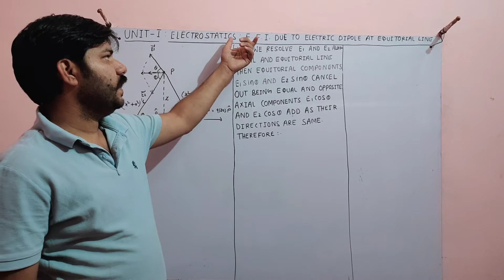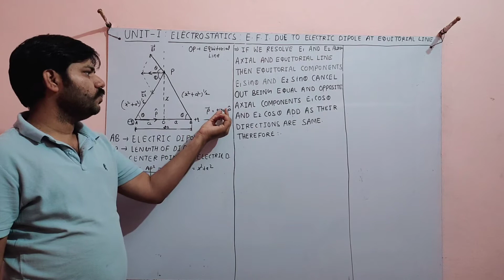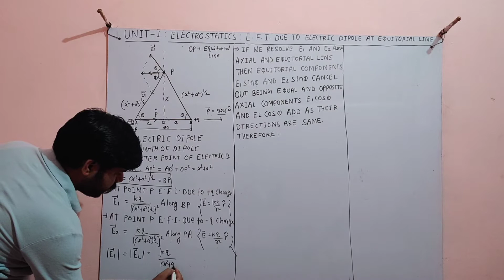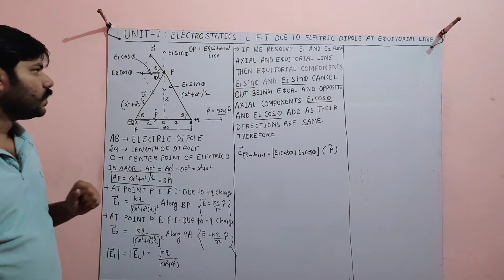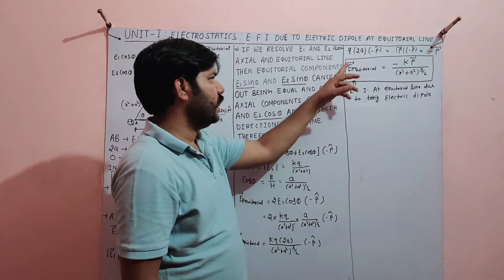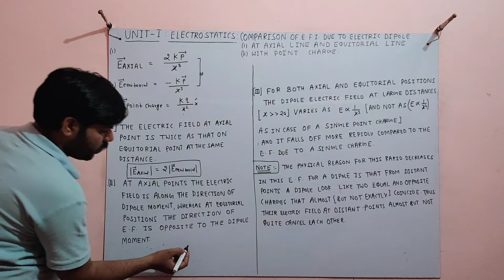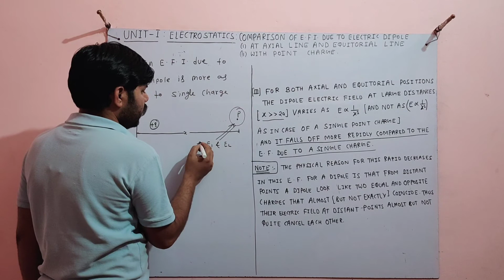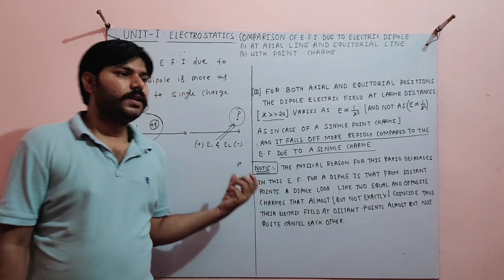ELECTRIC FIELD INTENSITY DUE TO ELECTRIC DIPOLE AT EQITORIAL LINE [ELECTROSTATICS] I BICS INSTITUTE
IN THIS VIDEO WE DERIVE EXPRESSION FOR ELECTRICFIELDINTENSITY DUE TO ELECTRICDIPOLE AT EQITORIALLINE AND ALSO DEFINE DIRECTION OF ELECTRICFIELDINTENSITY.
THIS VIDEO IS USEFUL FOR CLASS12